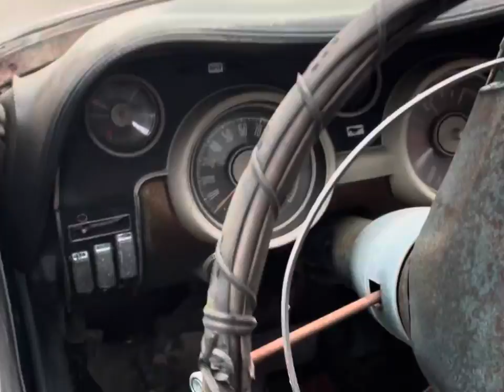Junk Yard Tour - January 2021 - Classic Cars and Classic Ford Mustangs in an Ohio Junk Yard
Am I at the junk yard I used to go to quite often as a kid to pick parts and help out while learning about cars. Check out what I found out there in this video!